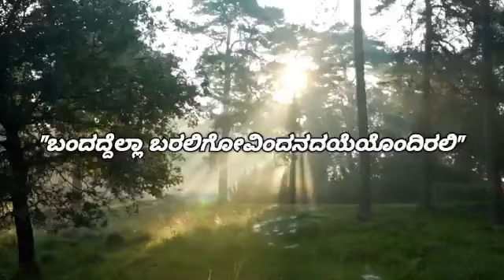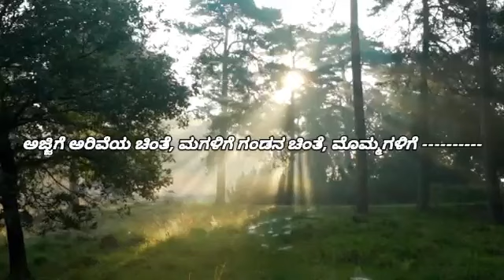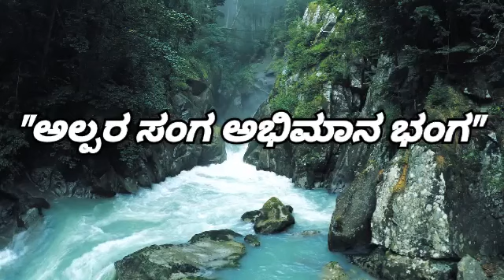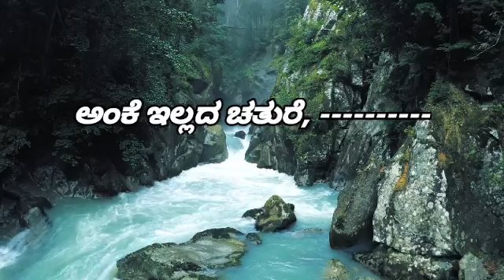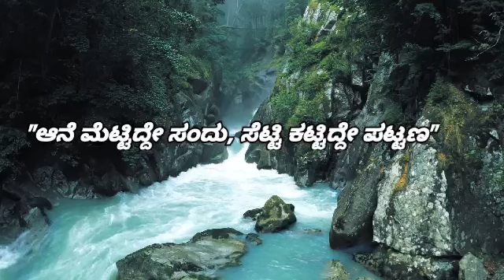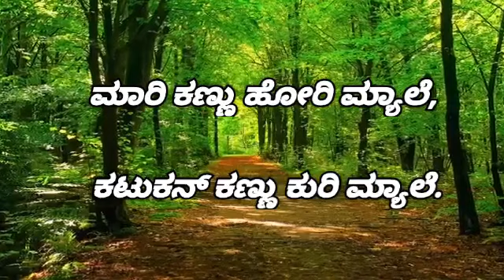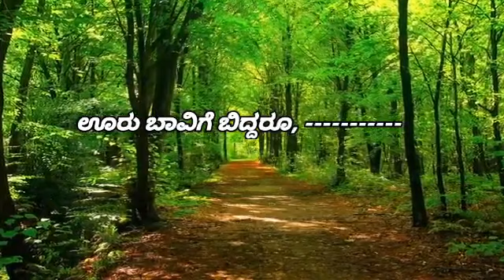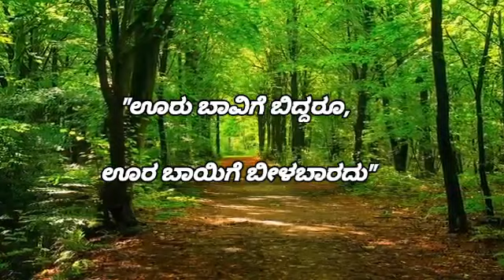ಗಾದೆಮಾತುಗಳು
ಆಯ್ದ ಪ್ರಮುಖ ಗಾದೆ ಮಾತುಗಳು ಸ್ಪರ್ಧಾತ್ಮಕ ಪರೀಕ್ಷೆಗಳಿಗಾಗಿ